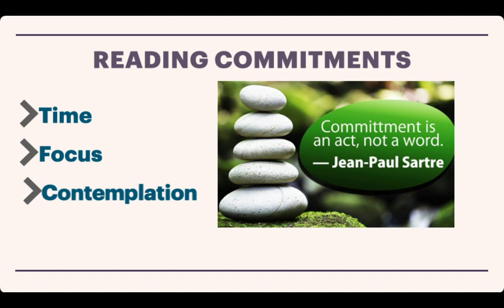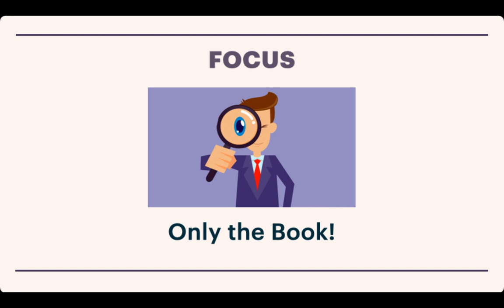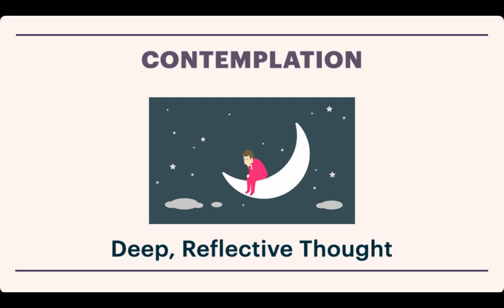Effective Reading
A slide show about the elements of effective reading.